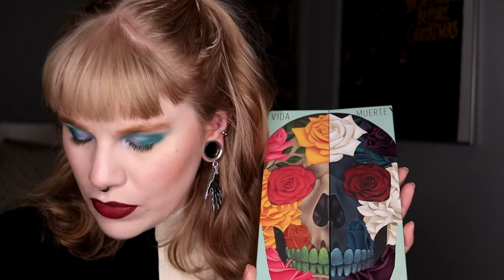| HALLOWEEN THEME WEEK | Melt Edition |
Hi!
Today i'm showing all the palettes I will use in my second Halloween-week that is also going to be my first Melt-week!
I hope you will like the upcoming week on my channel.

BASE:
Nabla - Ambra, Independence & Ozone
EYES:
Shorud x BattyBean It's Freakin' Bats - Addams, Zero & Grim
Colourpop - Big Splash
LIPS:
Lethal - Rapture

FAQ:
From: Sweden
Cruelty Free: Yes
Born: 1989
Ears: 20 mm
Septum: 2,4 mm (2,4 mm x 8 mm)

EQUIPMENT:
Camera: Canon EOS 77D
Editing program: Sony Vegas Pro 13
Lights: Day light and/or 2 soft boxes